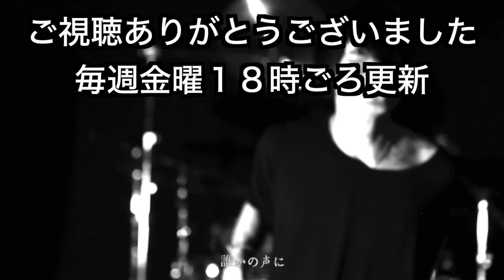【虚蝉3・2・1！vol.5】貴方はどんな時に吸うタバコが好き？世界一どうでもいいランキング、爆誕！！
今回の3・2・1！は
好きなタバコ吸うタイミング！
.世界一どうでもいいランキングを産み出してしまいました、虚蝉です。

2nd Single「悪鬼」2020/09/30発売中！
ダウンロード・サブスク